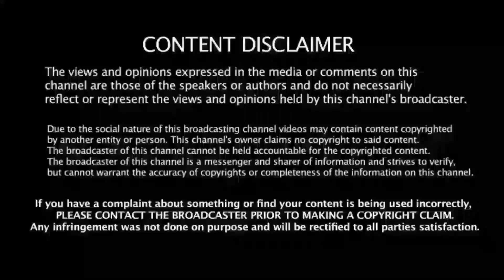हमेशा रखना याद 🔥छोटी है परन्तु German Shepherd के लिए महत्वपूर्ण 👉 मेरी Tara की नाराज़गी का कारण